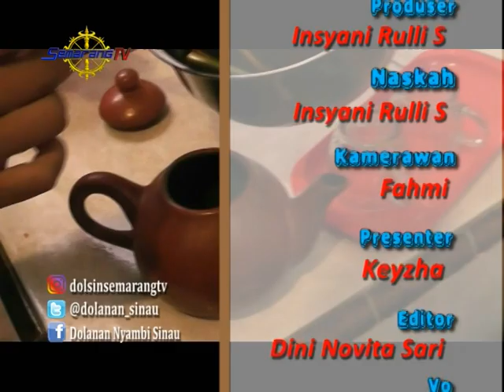DOLANAN NYAMBI SINAU - Berlibur Di Joglo Laras